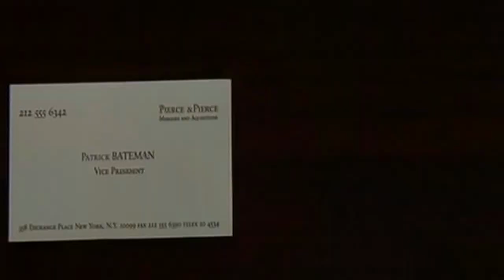Let's see Paul Allen's stand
delayed joke
make laugh